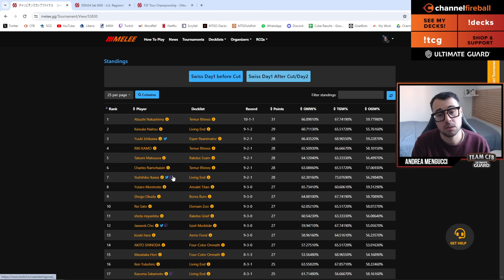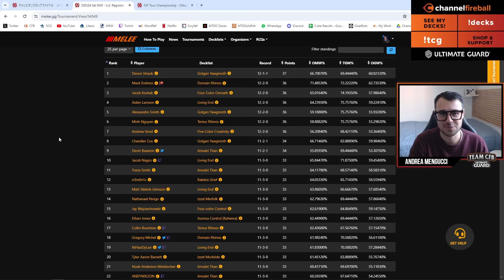Decks of the Weekend 11 February 2024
Time stamps:
0:00 Modern
4:17 Legacy
6:18 Pioneer